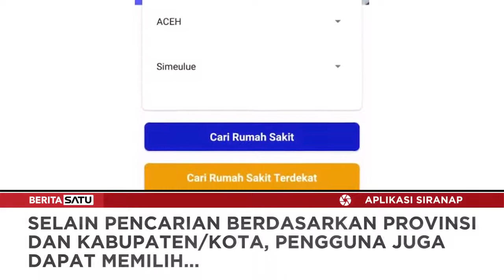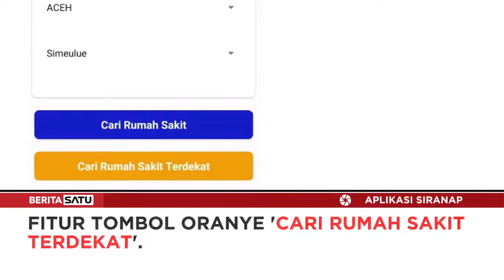SIRANAP Untuk Cek Kapasitas RS Rujukan Covid-19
Kementerian Kesehatan (Kemenkes) membuat sebuah aplikasi digital Sistem Informasi Rawat Inap Rumah Sakit Rujukan COVID-19 (SIRANAP RS) yang dapat diakses publik. Kemenkes membuat aplikasi tersebut dengan tujuan memberikan informasi tentang kapasitas RS rujukan COVID-19 kepada masyarakat.